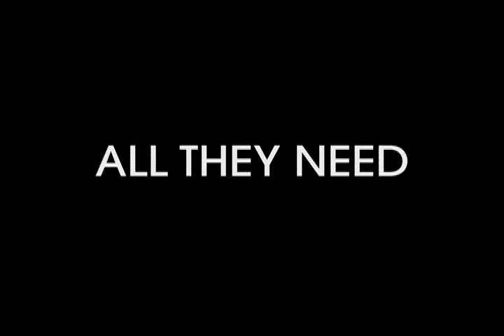American Harmony (Trailer)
DVD Release: September 2011

Every year, thousands compete in the world's greatest singing competition — that you've never heard of.   At the International Championships of Barbershop Singing, passion is equaled only by raw talent, and the reward is not fame or fortune, but simply victory.
American Harmony focuses on four quartets in the ultra-obsessive, zany, and heartfelt world of competitive barbershop singing. Each team is vying for top honors in what turns out to be the closest and most controversial victory in the competition's 70-year history. Max Q is the heavy favorite - a superstar quartet comprised of former Champions. Looking to upset them is OC Times (The Heart-Throbs), Vocal Spectrum (The Rookies) and Reveille, an aging foursome that has been performing together for 30 years. This fascinating documentary captures all the behind-the-scenes drama of quartet life — from big egos to brain cancer — and all the glory that comes with competing simply out of love of the game.